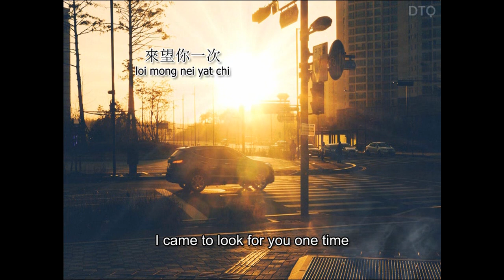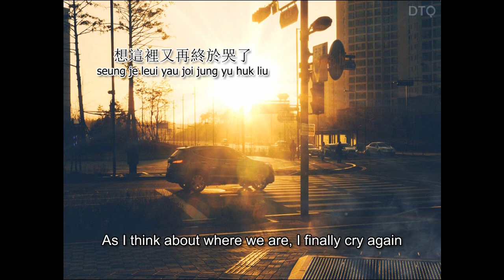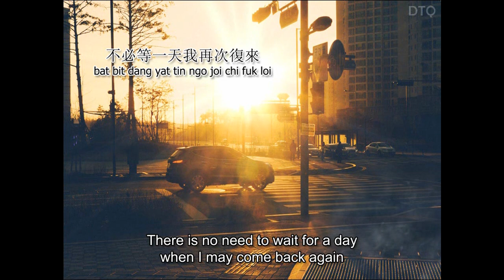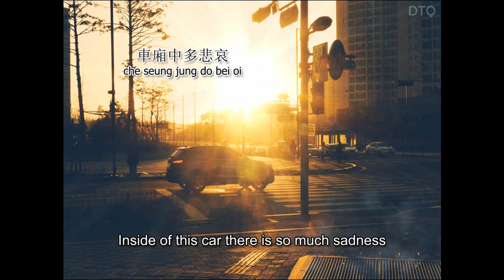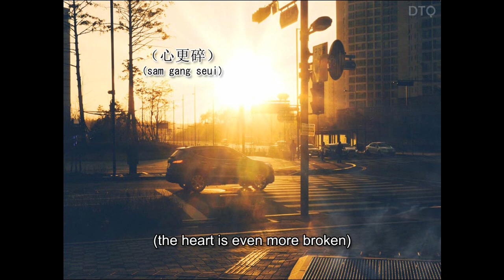Jacky Cheung: 日出時讓戀愛終結 "Let Love End At Sunrise" 【English + Yale romanization】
This video is for Jacky Cheung's 日出時讓戀愛終結 ("Let Love End At Sunrise" / yat cheut si yeung lyun ngoi jung git). Released in 1992 on his 愛,火,花 album.

Lyrics by 陳少琪